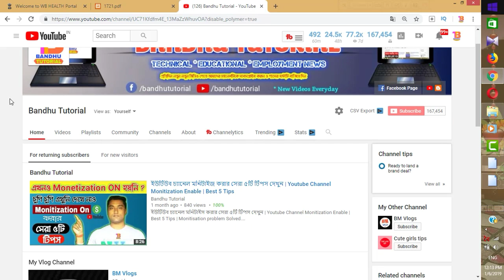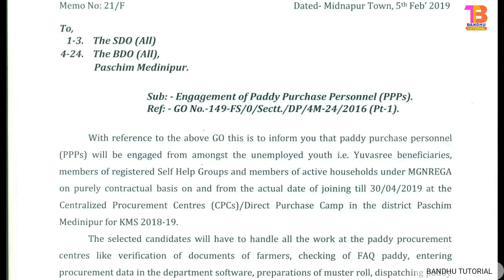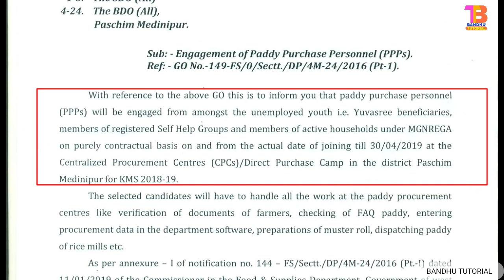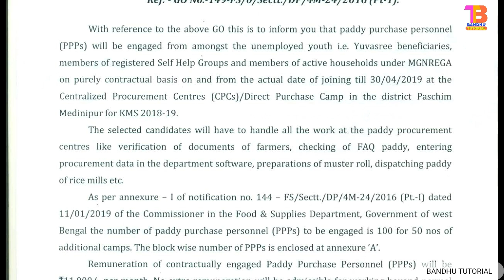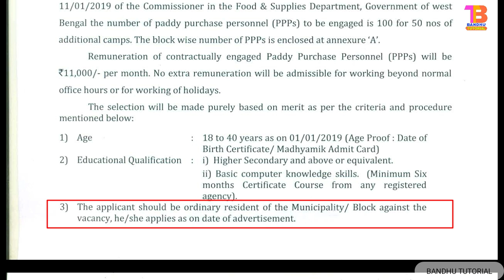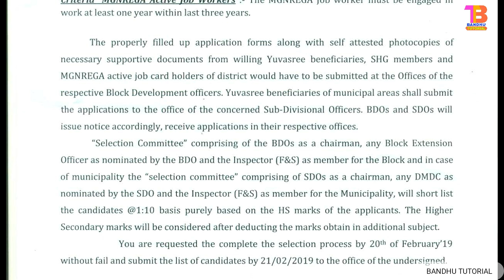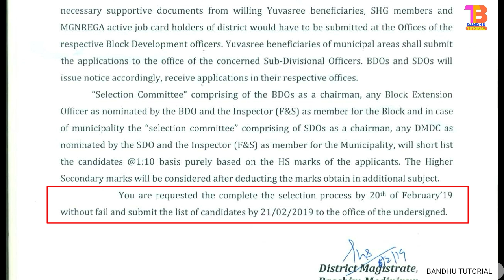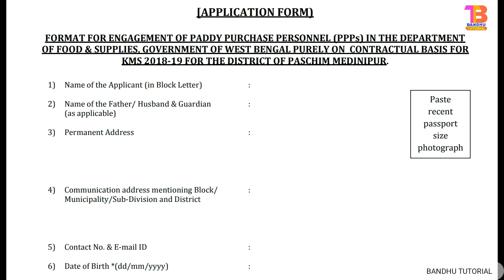HS পাসে রাজ্যের বিভিন্ন জেলায় কর্মী নিয়োগ | West Bengal Govt jobs 2019 | 12th pass job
Engagement of Paddy Purchase Personal PPPs, HS পাসে রাজ্যের বিভিন্ন জেলায় কর্মী নিয়োগ | West Bengal Govt jobs 2019 | 12th pass job, রাজ্যে ধান ক্রয় কেন্দ্রে অস্থায়ী ভাবে প্রচুর কর্মী নিয়োগ ।।